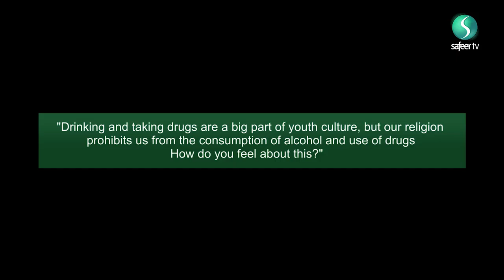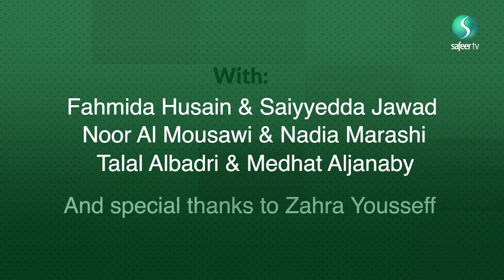6 Questions | Friends and Socialising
This episode is all about friends and socialising. Sit back and enjoy our hilarious and relatable show this holy month of Ramadhan.